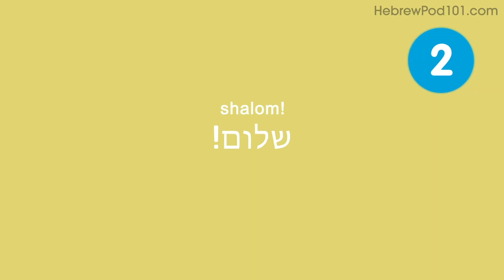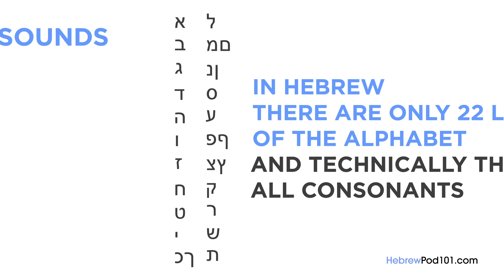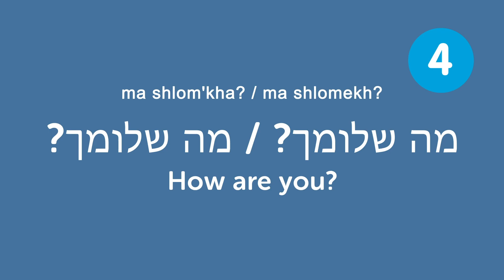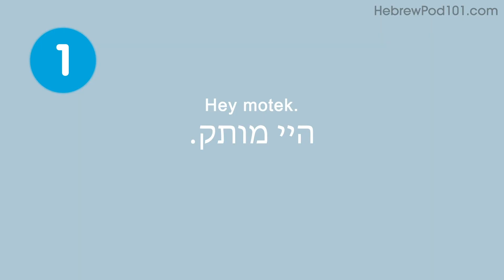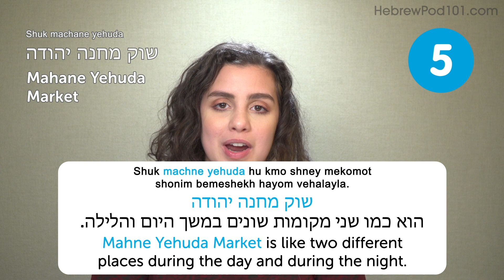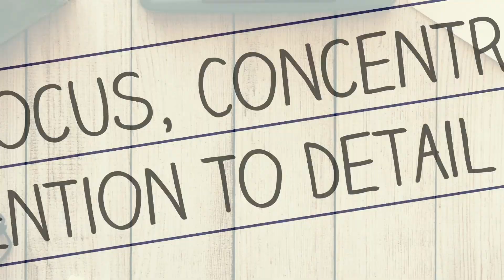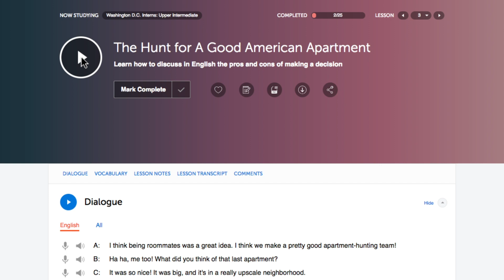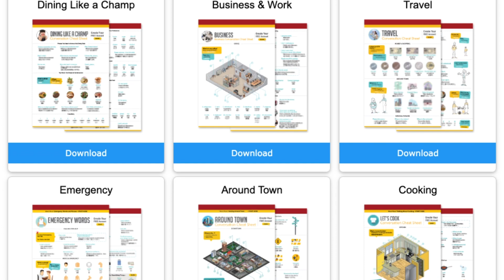Learn Hebrew in 1 Hour 30 Minutes - The Best of 2019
Get your Free Lifetime Account to finally get fluent in Hebrew! This is the best video to get started with Hebrew language↓ Check how below ↓

With this video compilation you'll be able to catch up with the best lessons of 2019, and review Hebrew phrases to master the language!

You've decided to start learning Hebrew, so let's build up your vocabulary! In this video, you'll learn some of the most important words and phrases in the Hebrew language. If you want to start learning Hebrew, this video is made for you. Our hosts express themselves in simple Hebrew, with English subtitles. This video will challenge your listening comprehension skills and help you progress in your Hebrew study.

Let us help you through this 2019 Recap video compilation as you continue learning Hebrew! This is the fastest, easiest way to pick up basic Hebrew!